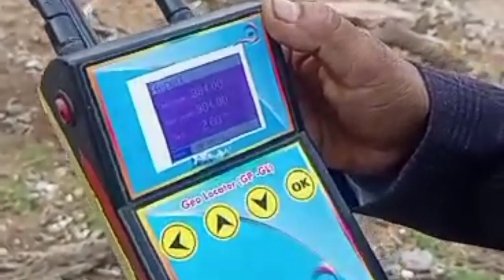Borewell water point by J Selvaraj MME BOREWELL-Bangalore 9035278897